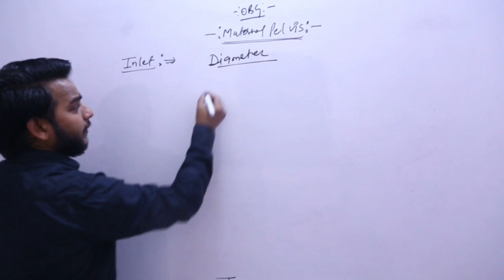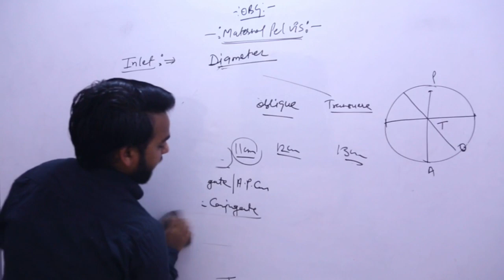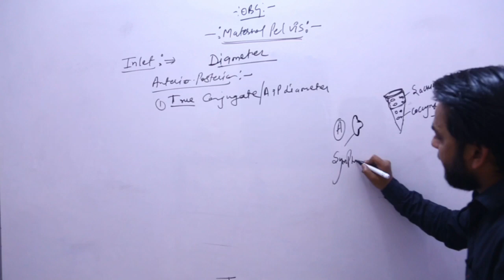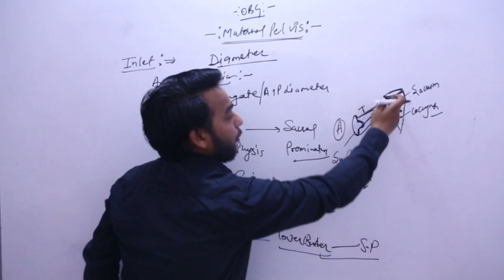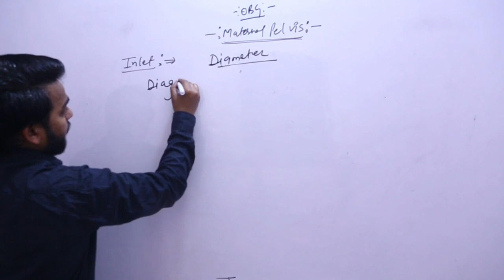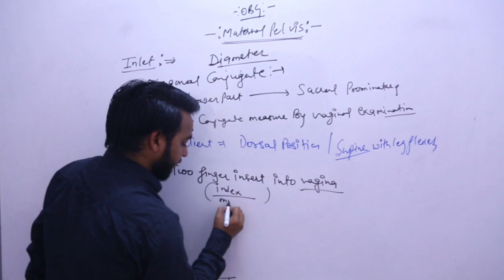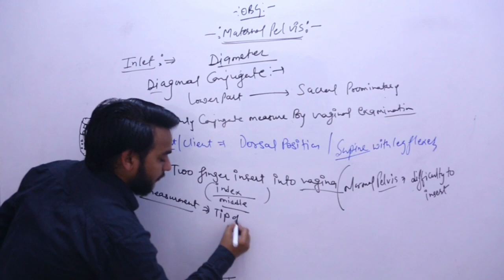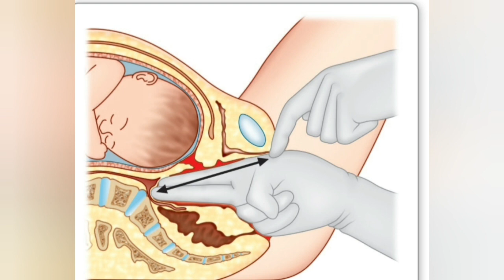Pelvis part-2/obg/by amit sir /nursing study officials